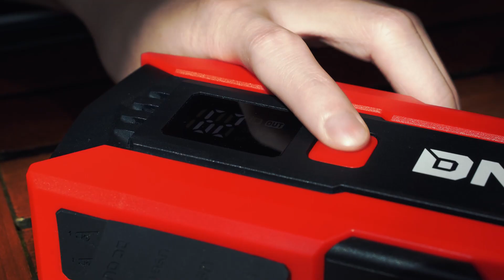DNA Motoring - Multi-function Jump Starter Black Red